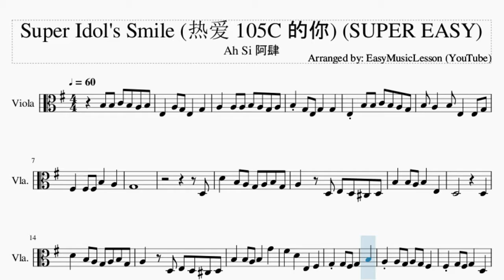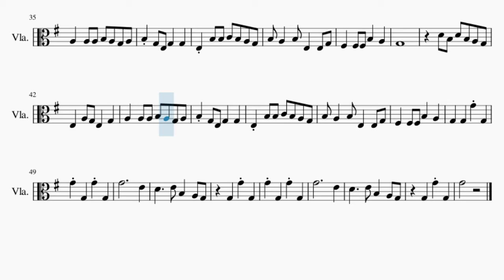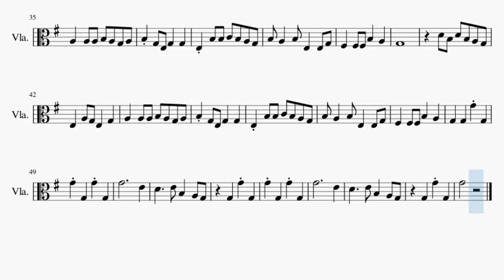SUPER EASY Viola Sheet Music: How to play Super Idol's Smile (热爱 105C 的你) by Ah Si 阿肆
Comment and let us know how the videos have helped you. It keeps us going! :)Here is a sheet music/tab video on the song Super Idol's Smile (热爱 105C 的你) (SUPER EASY) by Ah Si 阿肆 on the viola. A viola sheet music arrangement which is transposed to notes that are easily played by viola, for the song Super Idol's Smile (热爱 105C 的你) (SUPER EASY) by Ah Si 阿肆.

EasyViolaLesson teaches you to play the your favorite instrument, through well-arranged sheet music so that you too can learn how to play Super Idol's Smile (热爱 105C 的你) (SUPER EASY) by Ah Si 阿肆 on the viola as fast as you can. A viola sheet music with backing tracks to help your play the song better.

Chords of Viola arrangement:
C Maj   D Maj   B Min   E Min   C Maj   D Maj   G Maj   C Maj
D Maj   B Min   E Min   C Maj   D Maj   G Maj   C Maj   D Maj
B Min   E Min   C Maj   D Maj   G Maj   C Maj   D Maj   B Min
E Min   C Maj   D Maj   G Maj   C Maj   D Maj   B Min   E Min
C Maj   D Maj   G Maj   C Maj   D Maj   B Min   E Min   C Maj
D Maj   G Maj   C Maj   D Maj   B Min   E Min   C Maj   D Maj
G Maj

Melody notes of Viola:
B3 B3 C4 B3 A3 B3 E3   A3 G3 E3   G3
A3   A3 A3 B3 A3 G3 A3
B3 G3 E3 G3   G3
E3 B3 B3 C4 B3 A3 G3
B3 A3   B3 E3   E3 G3
F#3   F#3 F#3 B3   A3
G3
D3
D4   B3 A3 G3 A3 B3 G3
A3   D3 E3 D3 C#3 D3
B3   B3 A3 B3   E3
D3         D3
B3   B3 A3 B3   G4
F#4   D4   E3   F#3
G3 G3 F#3 G3   B3
A3 A3 G3 A3 G3 F#3
F#3 G3 F#3 G3   D3
E3         E3 F#3
A3 A3 A3 G3 A3 G3 F#3 A3
G3
B3 B3 C4 B3 A3 B3
E3   A3 G3 E3   G3
G3
B3 B3 C4 B3 A3 G3
G3
D4 B3 D4 B3 A3 G3
G4           E4
D4     E4 B3   A3 G3
G4           E4
G3   G4 G3
G4